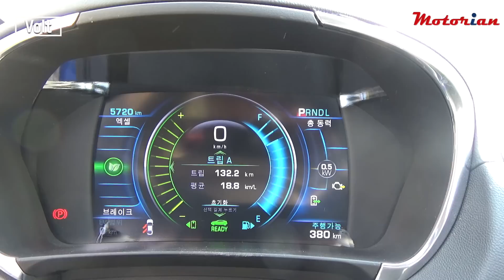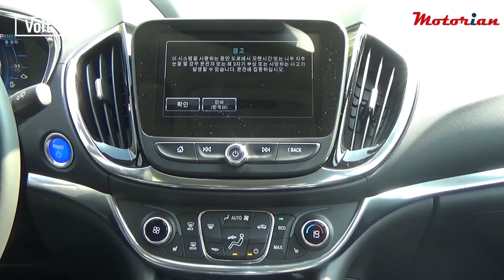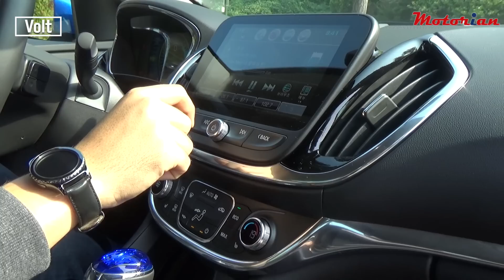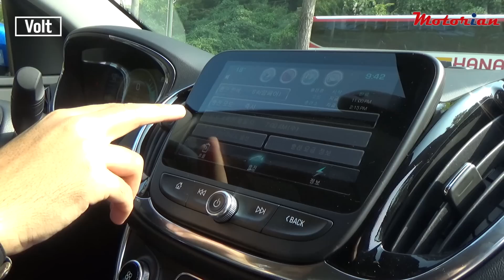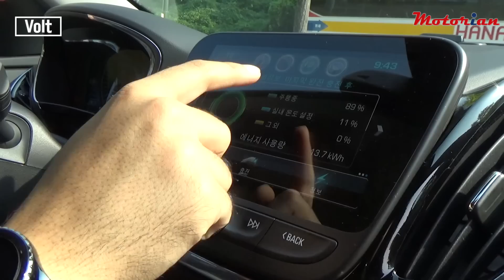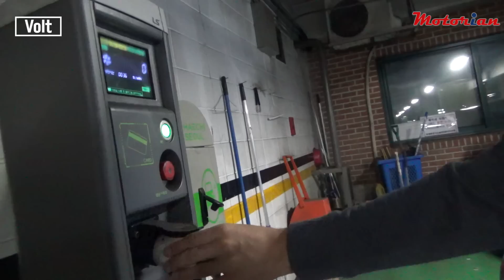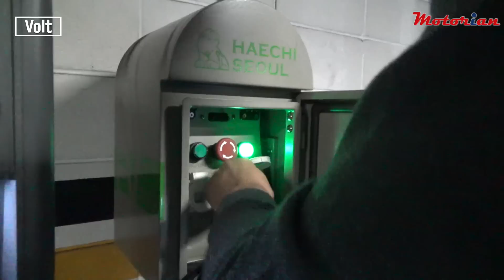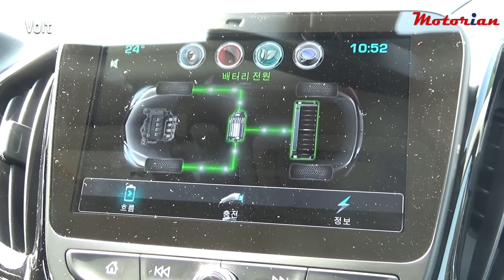쉐보레 볼트 PHEV 시승기, 하이브리드의 탈을 쓴 전기차! Chevrolet Volt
쉐보레 볼트(Volt) PHEV는 전기로 구동력을 얻고, 장거리 주행 시에는 엔진으로 배터리를 충전하는 독특한 하이브리드 차량입니다. 북미에서는 EREV(주행거리 연장 전기차)라는 개념으로 판매되고 있습니다.

2세대는 전기만으로 80km 이상을 달릴 수 있고, 연료를 사용하면 최대 680km 이상 주행이 가능해 순수 전기차의 단점을 상쇄시킵니다. 내년 상반기 국내 보급을 앞두고, 그 성능과 잠재력을 먼저 확인해 봤습니다.

시승: 모터리언 이재욱 기자